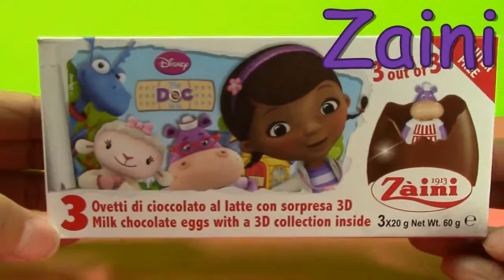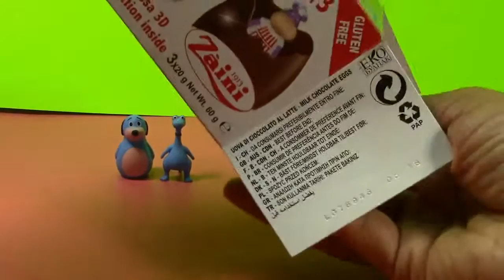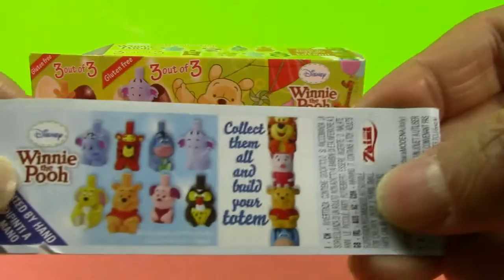【overraskelse æg】overraskelse æg “Peter Plys" 01663 dk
【overraskelse æg】Surprise Egg